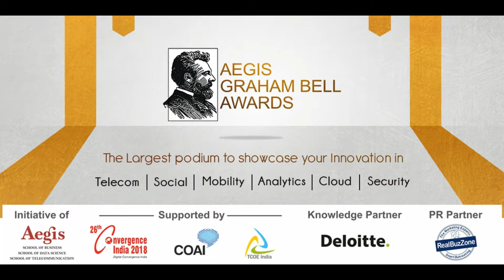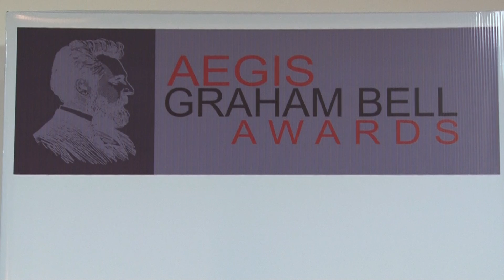Interview with Commodore Dr. J. Jena -Deputy Director General - Jury Member (PART-2)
Commodore Dr. J. Jena Deputy Director General Member of Jury - Aegis Graham Bell Award Jury Round Nov 2017 : Largest Innovation awards for ICT domain, will take place in New Delhi in Feb 2018.